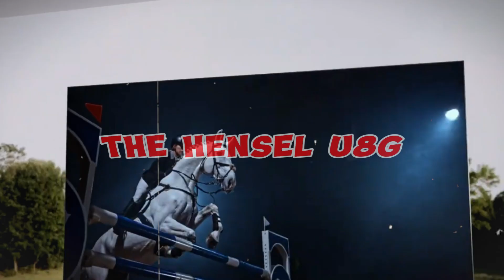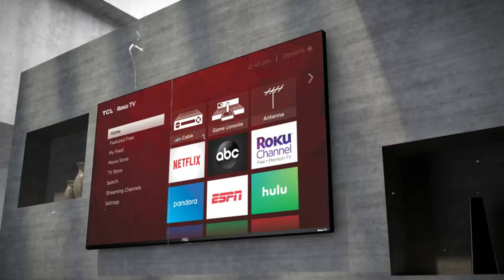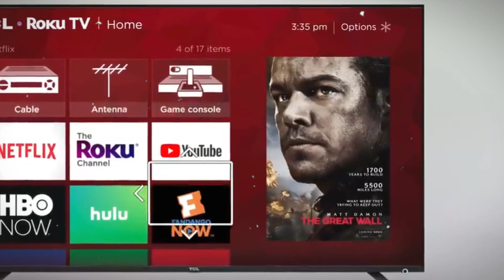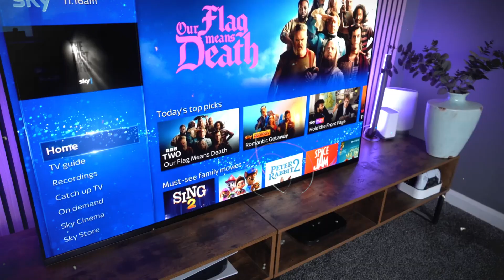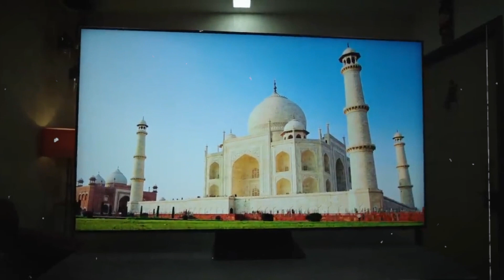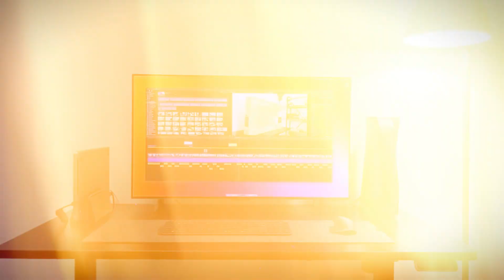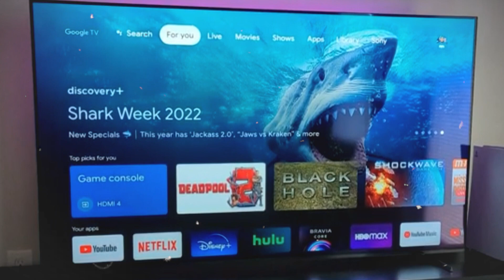Top 5 Gaming TVs for the best Experience!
You'll want the finest performance possible if you're a competitive player searching for the best TV for video gameplay. To compete with monitors, manufacturers have been working to enhance TV gaming performance in recent years. Variable refresh rate (VRR) support and Auto Low Latency Mode (ALLM), which puts the TV into game mode when you launch a game from a compatible device, are two gaming features that are typically found on higher end models. This video will discuss the top 5 gaming TVs available:
Number 5. The Hensel U8G.
Number 4. Roku TV, TCL 6 Series.
Number 3. The OLED Sony A95K.
Number 2. The Neo QLED Samsung QN90B.
Number 1. OLED Evo LG C2;

So This is the end of our today's  video, Do you like it?